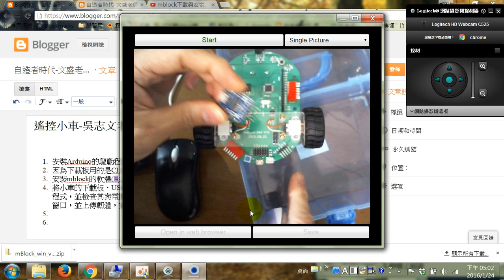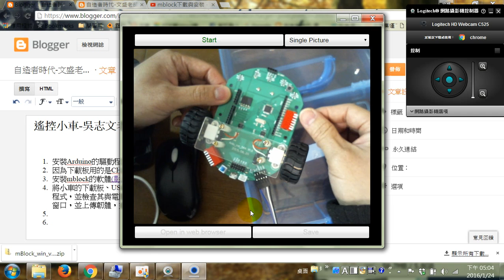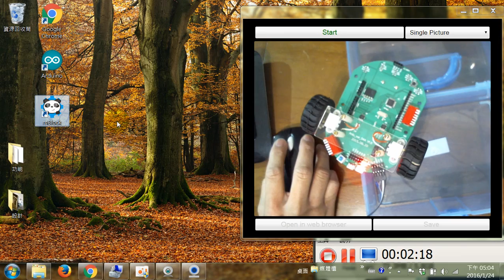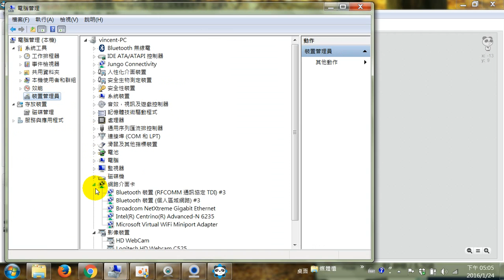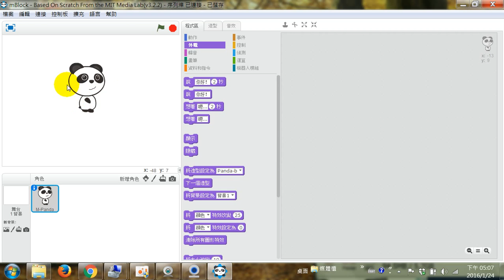吳志文老師S4A遙控車與mblock連接